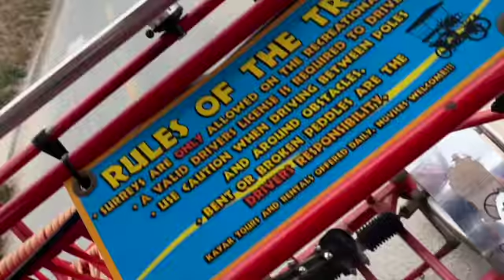WE RENTED A BIKE | Monterey Vlog | Just Judy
My brother, sister, and I rent a bike to go through the Monterey trail! I hope you enjoy!!